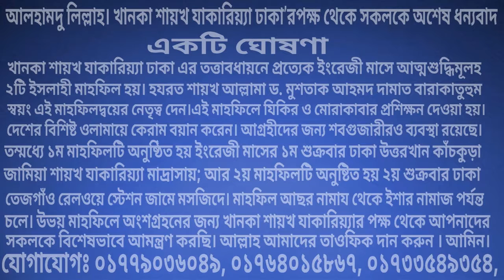ছয় দিকে তাকালে গুনাহ হয় আর তিন দিকে তাকালে সওয়াব হয় (01:74)Hazrat Shaykh Dr. Mushtaque Ahmad